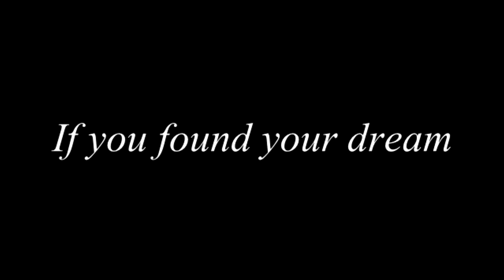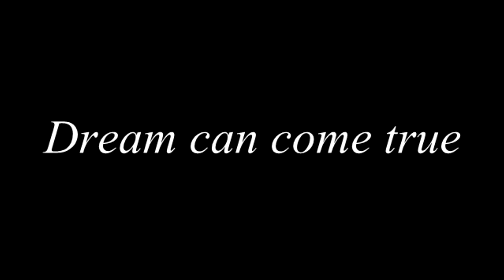Hope Dream Happiness project video 9.29.2013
Scene from Hope Dream Happiness performance.
This video was projected towards the end performance.

First performance of Hope Dream Happiness
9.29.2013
The River side church theater.

About.

To bring "Hope, Dream and Happiness" to Youths. To cultivate the spirit of the arts in young people and to support their efforts in becoming an artist. Produce a once a year and invite young students at no charge. Proceeds will go to a scholarship fund.

Mission
1, Produce a fund-raising performance once a year and invite young students at no charge.
 To give an environment to experience the live music, dance and other arts in their young age.

 2, Proceeds (donations and profits) will go to a scholarship fund for ballet students.

❝子供たちに希望、夢、喜びを見つけてほしい。そのお手伝いプロジェクト❞